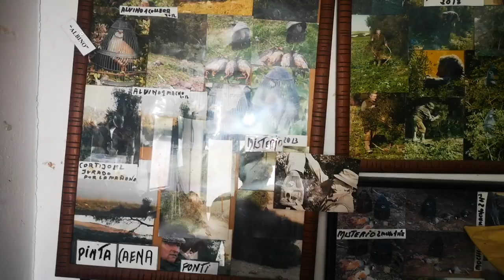Preparando para la nueva temporada!!!!